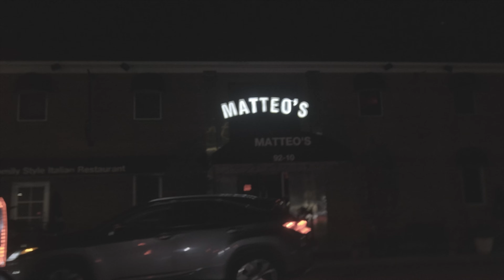GoSaint! - Love is Gone BEHIND THE SCENES